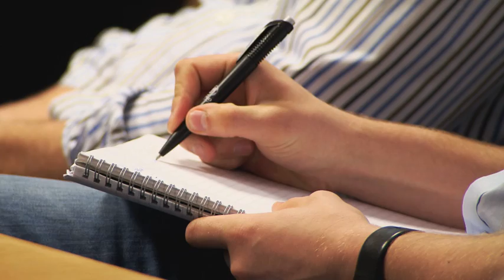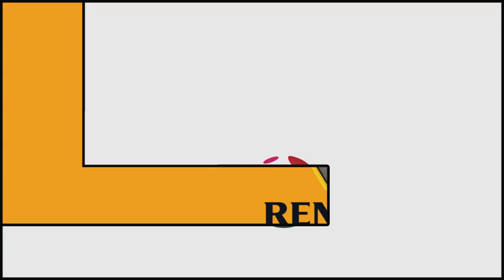Making Our Energy Systems Circular: National Grid Internship | Project ReDesign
Exploring the National Grid Internship.